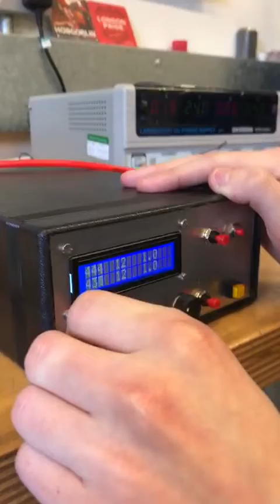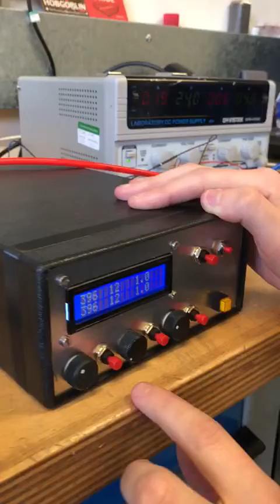University of Oxford/King's College Ventilator to address Covid-19 demand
Engineers and medics at Wadham College, University of Oxford, working with King’s College London, have developed a prototype for a rapidly deployable ventilator to meet the demands of Covid-19 treatment. Here's how the Oxford/King's College ventilator works.